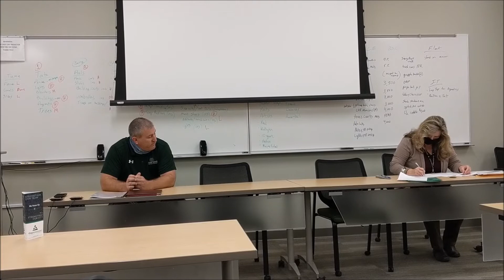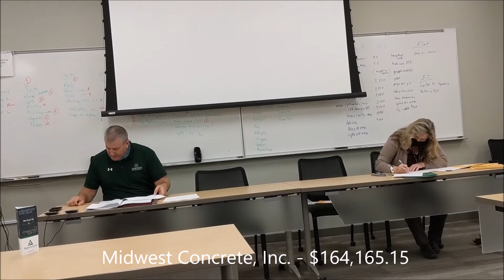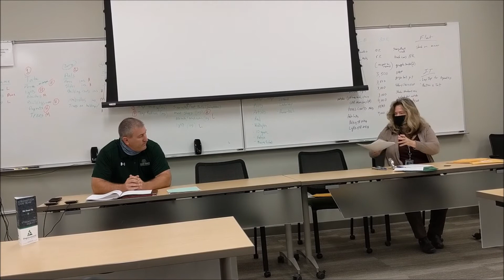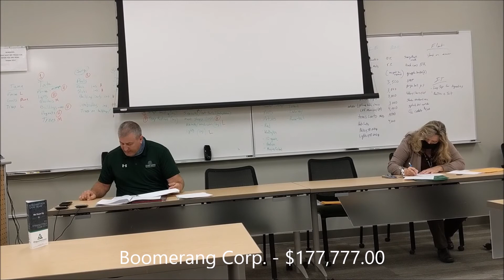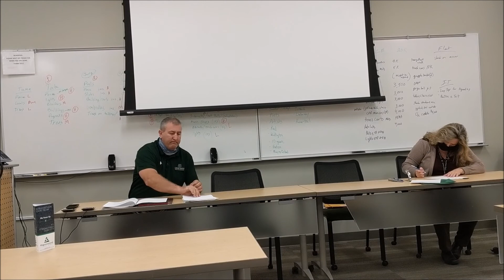Public Works Department September 30, 2020 Bid Opening